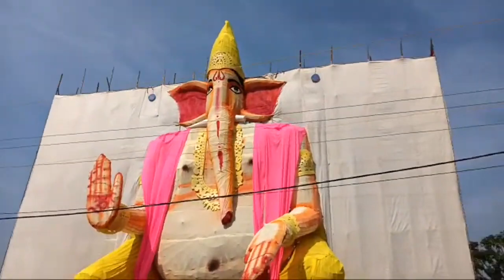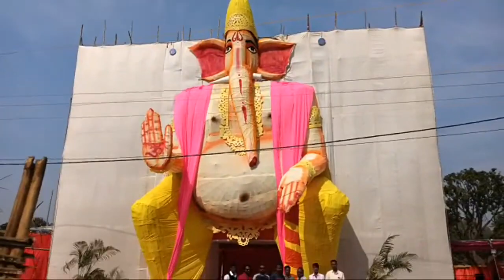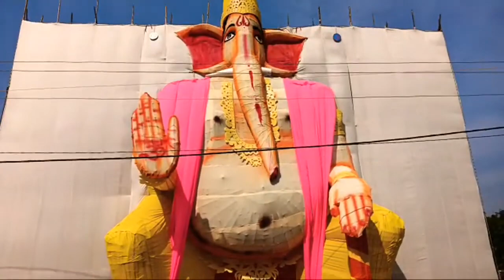Laxmipur ka Laxmi Puja woh bhi pehli baar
Laxmipur mein Pehlibar Laxmi Puja ho raha hai woh bhi 60 ft ka toran ke saath
Enjoy People - Daily Cultural Programme with Mina Baazar
Odisha ka Bhawanipatana se 3 se 4 km duri par Laxmipur